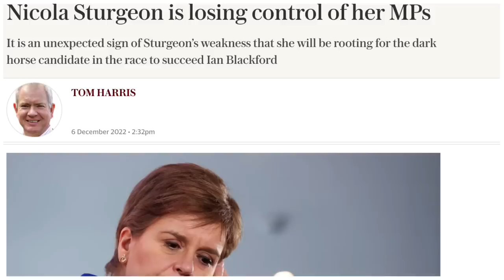SNP Mandate Collapses - Bye Sturgeon 👋